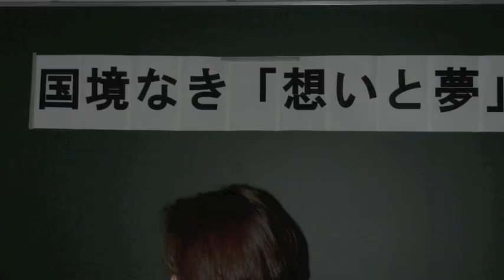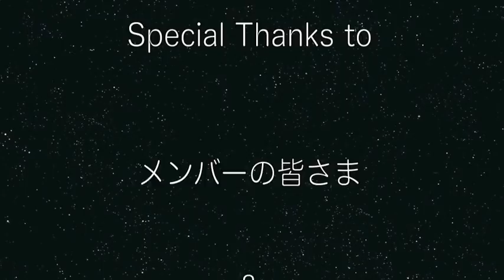短編：名知先生とミャンマーとの出会い(MFCG)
名知仁子先生とミャンマーとの関わりかた。短編